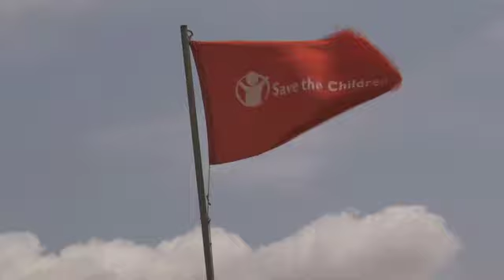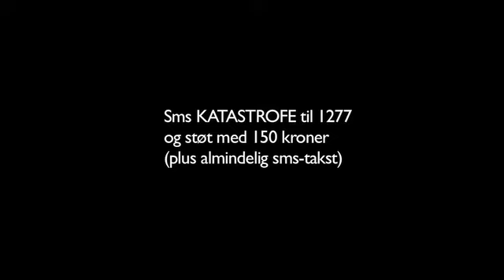Et fristed for børn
I en katastrofesituation har børn brug for beskyttelse og tryghed. Derfor har Red Barnet oprettet særlige beskyttede områder for børn i Dadaab-flygtningelejren i Kenya.
I denne film kan du se og høre Mimi Jakobsen fortælle under sit besøg i Dadaab.